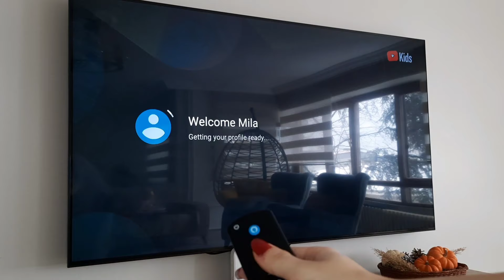AHU İDİL'İN MEYVE SAATİ | SALINCAK & ÇİZGİ-FİLM KEYFİ - REBORN BEBEK VLOG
Merhaba ! Ahu İdil ile reborn bebek roleplay videoma hoş geldiniz 💖 Dışarıdan gelen Ahu İdil'e meyve suyu ve meyve tabağı hazırladıktan sonra ona çizgi-film açtım ve salıncakta sallanarak eğlenen Ahu İdil ile keyifli dakikalar geçirdik . Bebeğime ve videomuza siz de bayılacaksınız , iyi seyirlerrr 💘

⚠️ Bu bir roleplay (rol yapma) videosudur , video tamamen kurgu üzerine oluşturulmuştur ⚠️ İyi seyirlerrr 🍼👶🏻🫧🩷